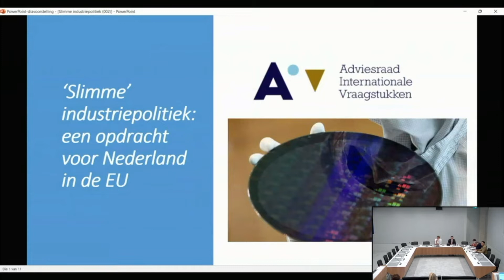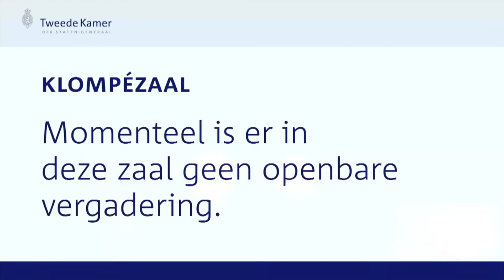Technische briefing door de AIV over het advies 'Slimme industriepolitiek..". 12-10-2022.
Technische briefing door de AIV over het advies 'Slimme industriepolitiek: een opdracht voor Nederland in de EU'. 12 oktober 2022.

Vaste commissie voor Economische Zaken en Klimaat

00:00. De heer Thijssen
02:00. De heer Van Middelaar
15:00. De heer Kribbe
26:00. De heer Van Middelaar
33:00. De heer Thijssen